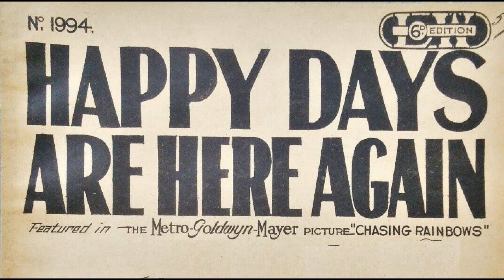Milton Ager - Happy Days are Here Again (Alive on Arrival Remake)